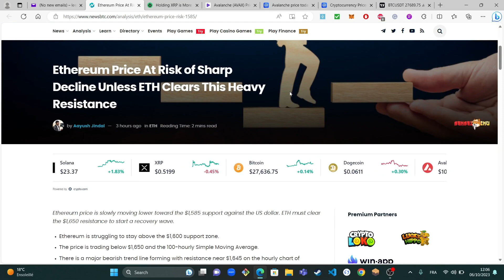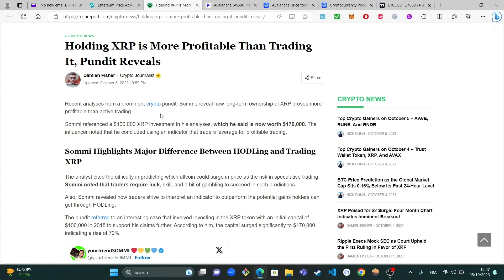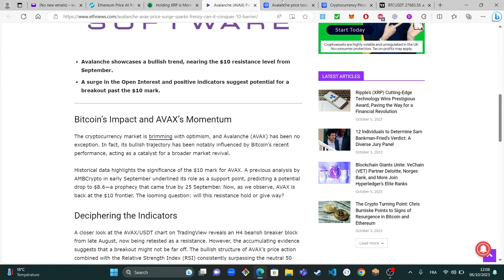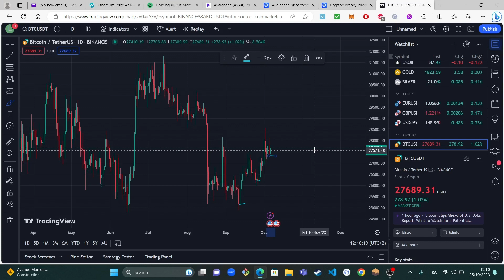CRYPTO NEWS!!!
LLCrypto video channel where we speak about all things Crypto including Front-End Web Development and much more.

timecodes
0:00-Intro
0:26-Ethereum
1:19-XRP
2:03-Avalanche (AVAX)
2:57-T/A
4:10-Outro